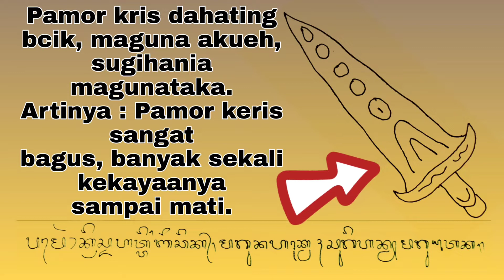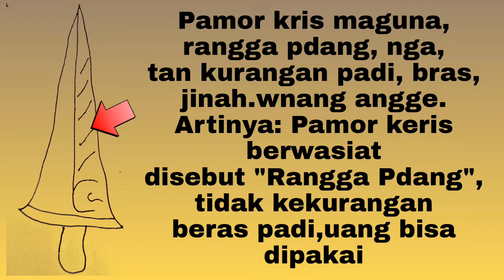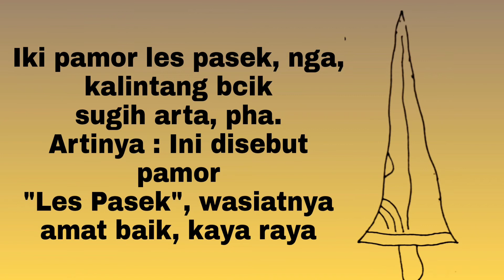Jenis pamor keris yang berwasiat kekayaan keberungan rejeki